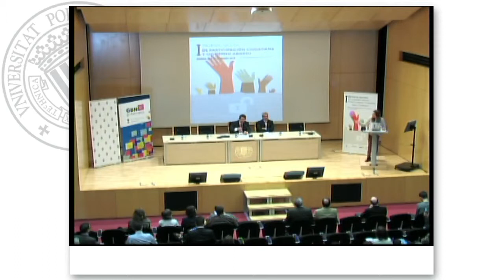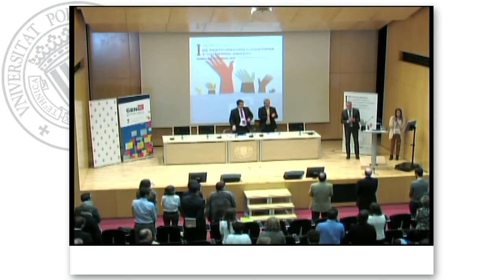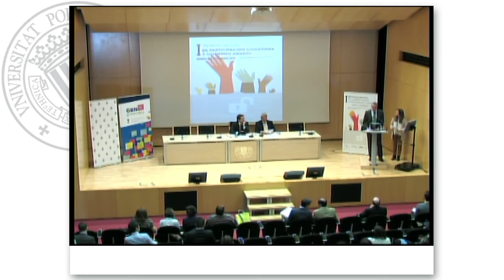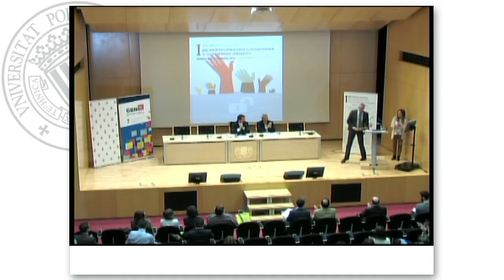Bienvenida e inauguración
Presenta: Amalia Benemeli, EQUÀLITAT
Jose L. Sahuquillo, codirector del encuentro. GOBERNATIA
Lorenzo Cotino, codirector del encuentro. UNIVERSITAT DE VALÈNCIA
Andrés Puig, concejal participación ciudadana AJUNTAMENT DE GANDIA